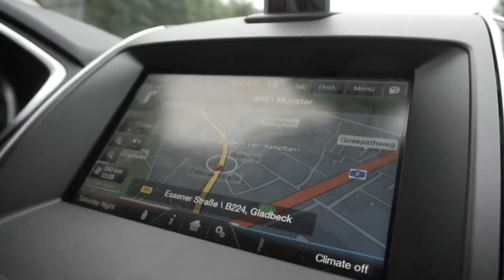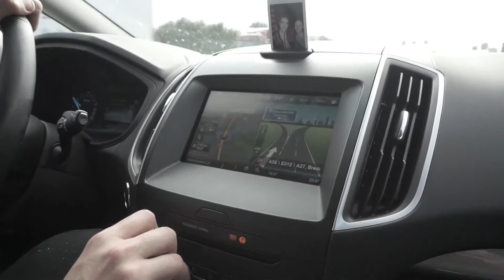Kaurna Cronin - Forgetting The Blue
From footage filmed during Kaurna Cronin & Band's 2016 European Tour.

Written by: Kaurna Cronin
Performed by: Kaurna Cronin, Tom Kneebone, Kiah Gossner, David Resce, Aaron Nash, Laura Knowing, Tara McHenry, Delia Obst
Recorded by: Mic Wordly

Video edited by: Kiah Gossner

Lyrics: Forgetting The Blue – Kaurna Cronin
I guess I'll never know where your head is at
I painted you in colour but you dressed in black
still illuminating golden years gone by
staring at a photo of yourself and you start to cry
when the streets don't seem to see your point of view
while the painter slowly points his brush to you

I'll be forgetting
I'll be forgetting
I'll be forgetting the blue

You're well beyond the shadow that you once wore
still those ailing spirits are rapping on your door
Forget about the stones standing all in a line
there's nothing more insignificant than time
although the stones may slip and slide from you
while you say you want your solitude

I'll be forgetting
I'll be forgetting